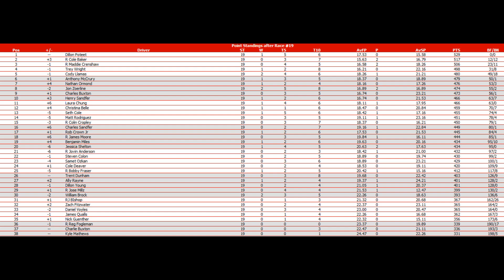//NNSCRA// S13 Budweiser All Pro Series Race 19: Phoenix